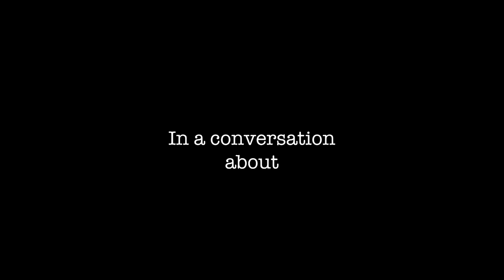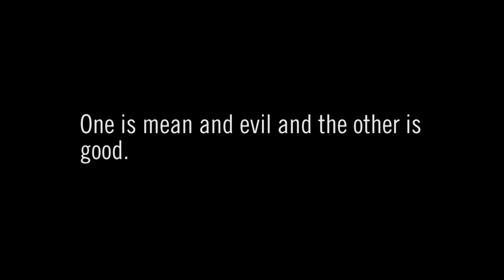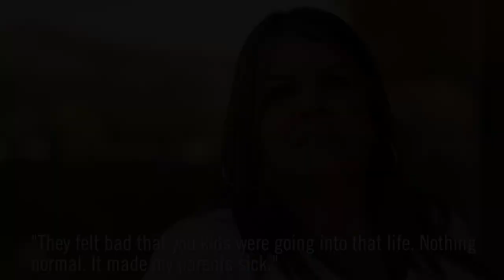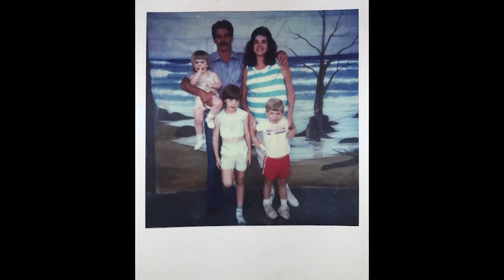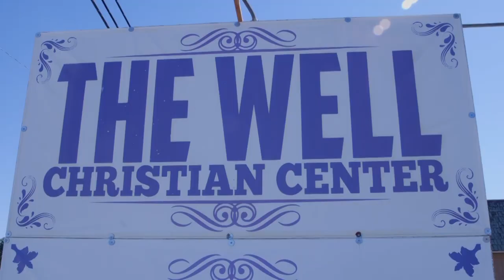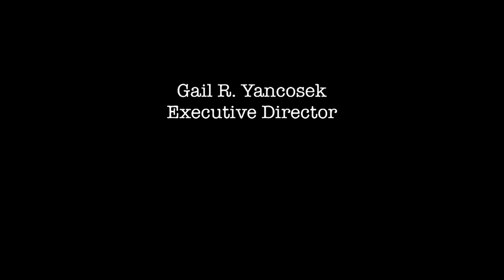Short Docs | Filmmaker Robert Exley Jr.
Journalist Robert Exley Jr. talks about the difficulties in covering one's own personal history and reflects on the challenges producing his award-winning doc, 'Prodigal Father', a film exploring the aftermath of his father’s decades-long heroin addiction and violent past.

This interview accompanies the short film 'Prodigal Father’ and was produced in collaboration with The Craig Newmark Graduate School of Journalism at The City University of New York.

Robert Exley is an award-winning journalist and filmmaker who recently graduated from the CUNY Graduate School of Journalism with a degree in international reporting. Exley has worked in South Africa, Israel, and the West Bank and shoots cinematic, character-driven stories that appeal to international audiences.